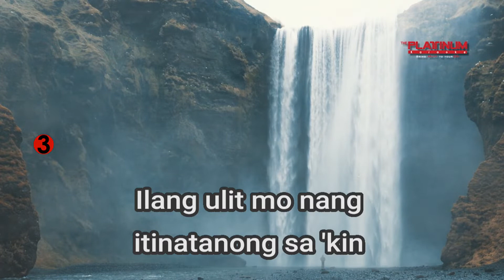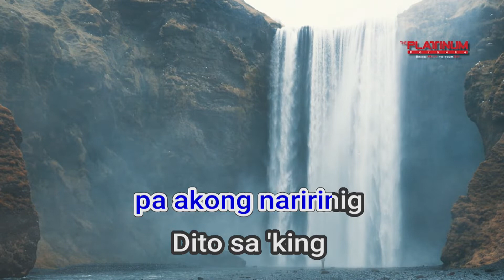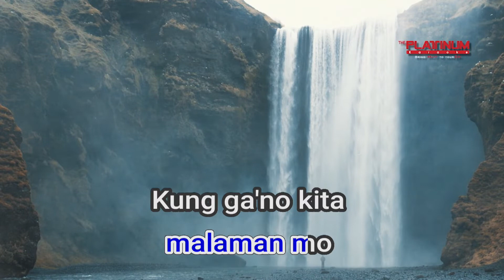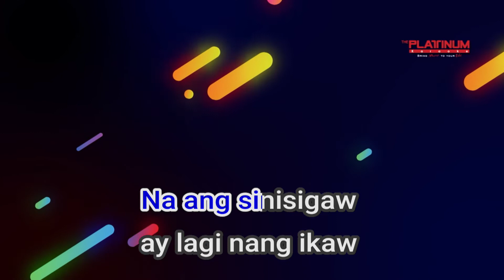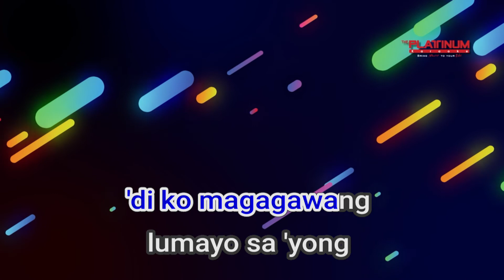06864 Hanggang Wency Cornejo